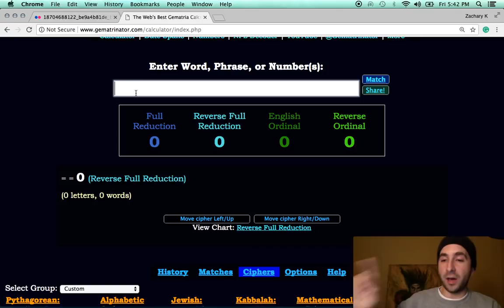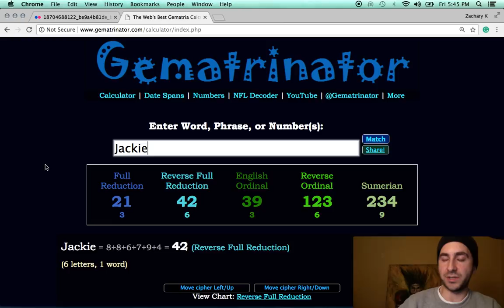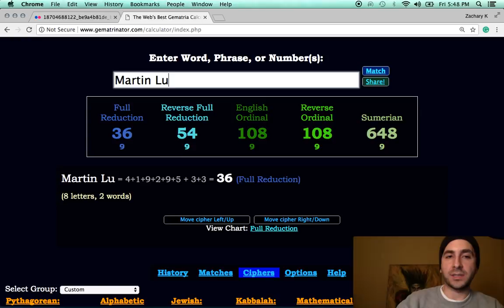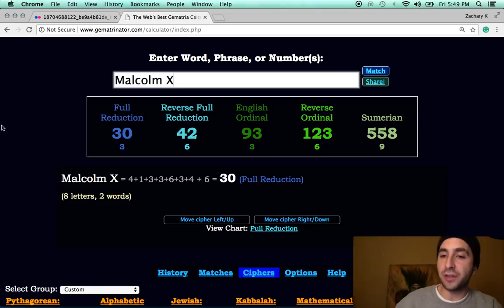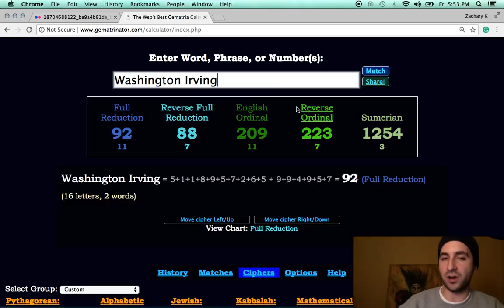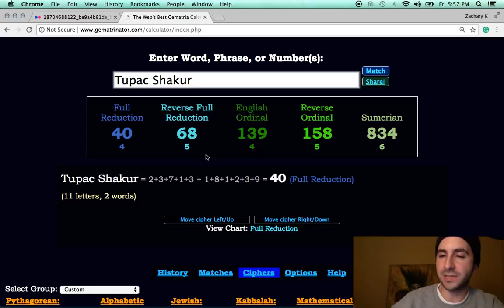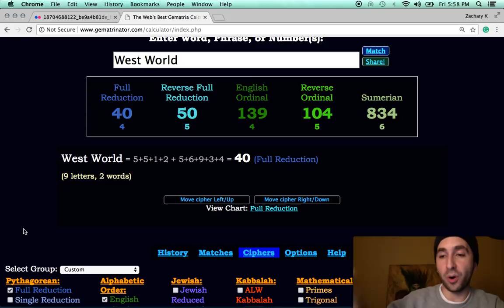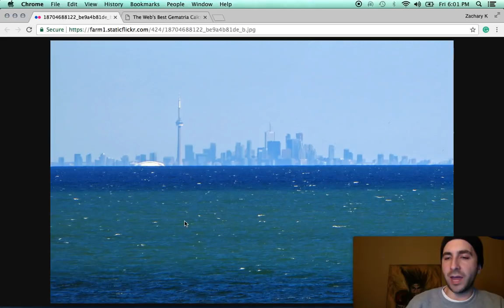Lesson for Bro. Sanchez TV, the crack smoking shill & his flat earth followers +Gematria Knowledge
Bro. Sanchez is the definition of why so many think black people are a race of monkeys.  Shame on you Bro. Sanchez TV, you're a pathetic man, and you need to lay off the crack.  Adam Lanza would snap you in two pieces.  A retard who doesn't know shit about physics or the stars isn't supposed to be giving lessons on the shape of the earth.
 And for anyone else, if you think the earth is flat, just shut the fuck up because you're too dumb for your own good.